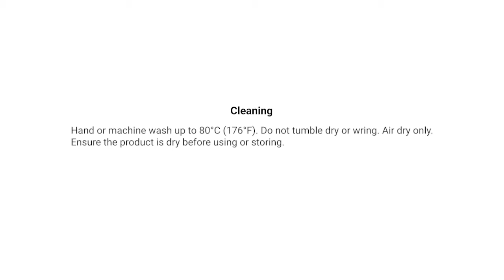Finger Contraction Bands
The Finger Contraction Bands are used for patients with severe hand contractions. The band is very thin to enable it to slide between the fingers and palm. It may help prevent finger nails from growing into the palm of the hand.